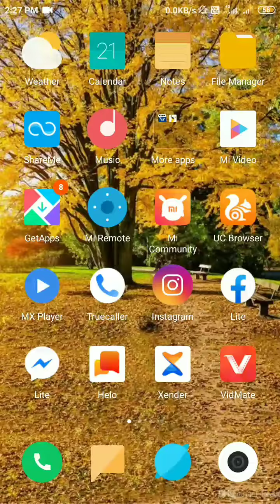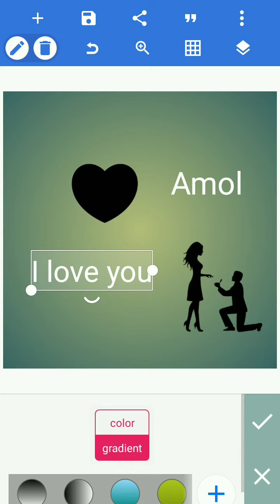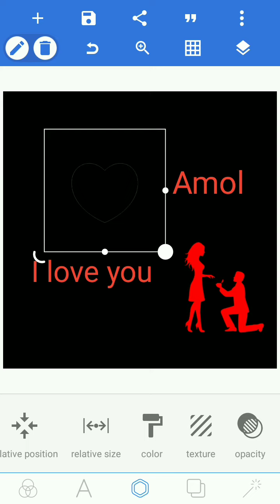Tik tok editing